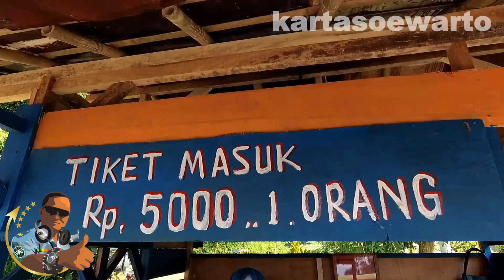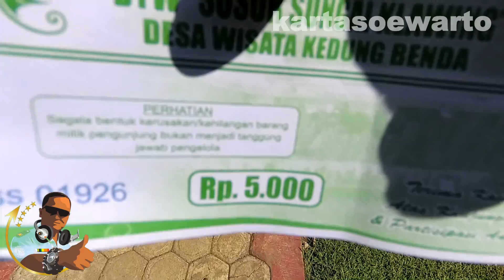Wisata Sungai Klawing | Jembatan Linggamas, Purbalingga 2019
Video At :
Linggamas Bridge Area,
The Border Of Purbalingga & Banyumas Regency

Kedungbenda Village,
Subdistrict Of Kemangkon,
Purbalingga Regency,

By :
Suwarto Kartasoewarto Wartonet
Production